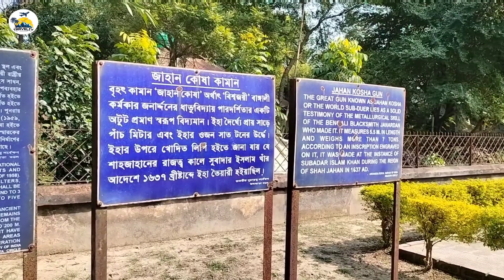Jahan Kosha Kaman Murshidabad/Baharampur Cannon/Murshidabad Cannon/ Traveling in Murshidabad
Murshidabad Jahan Kosha Kaman | Baharampur Jahan Kosha Kaman | Lalgola Jahan Kosha Kaman | Tour In Murshidabad

Traveling in Murshidabad
Traveling in West Bengal
Traveling in Baharampur
tour in Murshidabad
tour in Baharampur
West Bengal tour

मुर्शिदाबाद की जहां कोशा तोप
जहां कोशा तोप
मुर्शिदाबाद का इतिहास
जहांकोशा कमान
मुर्शिदाबाद
जहांकोशा कमान
मुर्शिदाबाद वीडियो
लालबुघ वीडियो
नबाबों का इतिहास
हजारदुआरी महल
कटरा मशीद
मुर्शिद कुली खान
पश्चिम बंगाल
खतरनाक जगह वीडियो
मुर्शिदाबाद यात्रा
मुर्शिदाबाद
लालबाग
Toop khana
nice Kaman
Murshidabad toop khana
Baharampur Kaman
Baharampur to Murshidabad
Baharampur Historycal place
Murshidabad old place
Murshidabad old Historycal place
Murshidabad Nice place
Baharampur piknik sport
West Bengal Jahan Kosha Kaman
West Bengal murshidabad kaman
West Bengal old place
world famous Jahan Kosha Kaman
world famous Jahan Kosha Kaman in Murshidabad
Murshidabad to Baharampur

🔥🔥Hi Guys, My new video

Jahan Kosha Kaman Baharampur / Jahan Kosha Kaman / Murshidabad / Baharampur like a iskcon kaman /

Jahan Kosha Kaman | Kattra Masjid | Baharampur | Nice Kaman | please tour here, visit here .